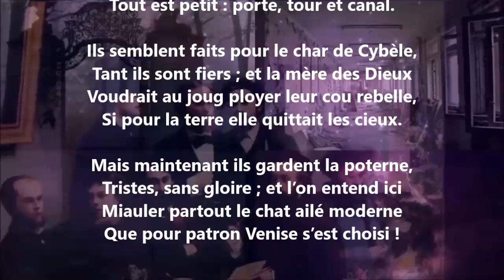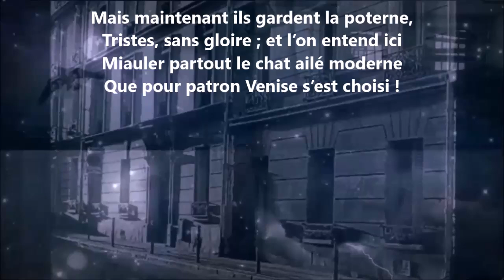Les lions de l’Arsenal, à Venise - Théophile Gautier lu par Yvon Jean